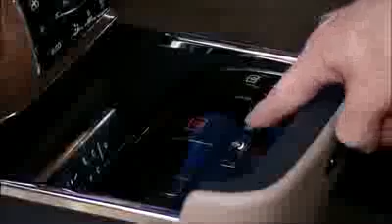Car1.hk 視像新聞：Maybach 改款出擊北京車展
Maybach 終於在北京車展有動作，圖中的就是 2011 Maybach，變化雖然不大，不過車長提升到多 11mm、寬度也有增長，令整車長達 1998mm，貴氣非凡.